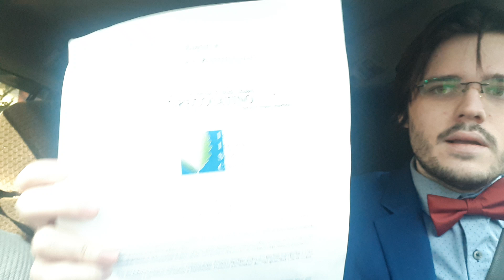Latin Vlog: Alexander Agus in Vivarium Novum (2) - Alessandro Agus vs. Vivarium Novum (2)